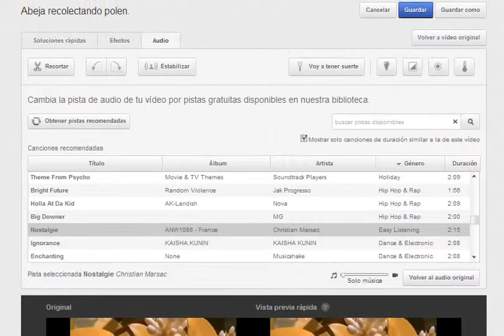Mejorando inestabilidad de video en YOUTUBE.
Vista de la intefaz de mejora de video, y uso de la herrameitna de correcciòn de inestabilidad. Muy buen acierto de youtube. ¡Gracias!